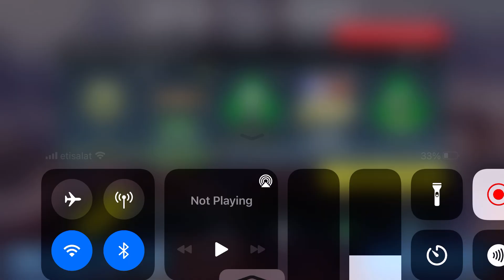Shock Prime and SKR Gameplay / TeamDeathMatch / Bunker Map / Battle Prime